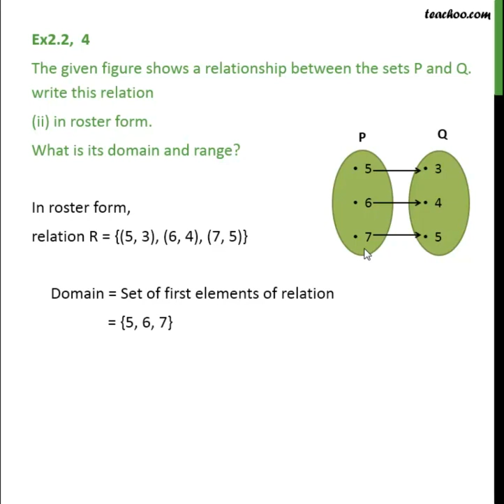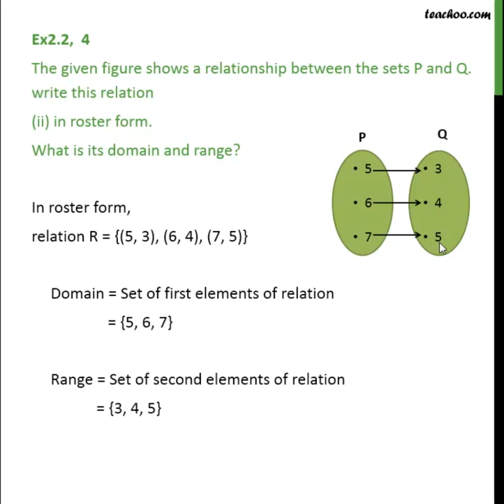Ex 2.2, 4 (ii) - Figure shows a relationship between sets P and Q - Teachoo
Get solutions to all questions of Relations and Functions Class 11 You can also find all Maths solutions for Class 6 to 12 And solutions and videos for all subjects of class 6 to 12 — Download Teachoo App: Android IOS — Our SOCIAL MEDIA PROFILES ➡️ Instagram ➡️ LinkedIn ➡️ Twitter ➡️ Facebook — Teachoo is your go-to resource to learn anything. For school students, we provide the most organised content for all subjects for Classes 6 to 12. And for non-school students, we teach Excel, Tax Filing, Accounting, Finance and English speaking. Tags